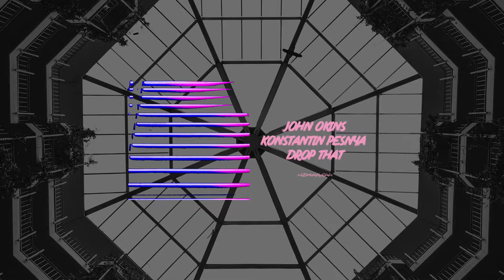John Okins & Konstantin Pesnya - Drop That (Official Audio)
John Okins & Konstantin Pesnya - Drop That [OUT NOW]

follow artist:
John Okins

follow artist:
Konstantin Pesnya

follow label:
IZMAYLOV

Copyright Control
IZMAYLOV 2018